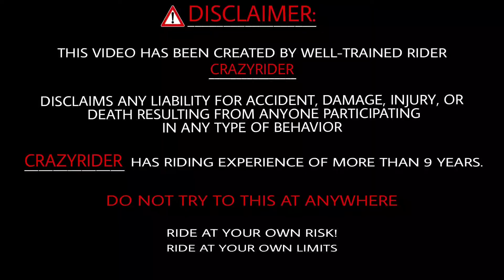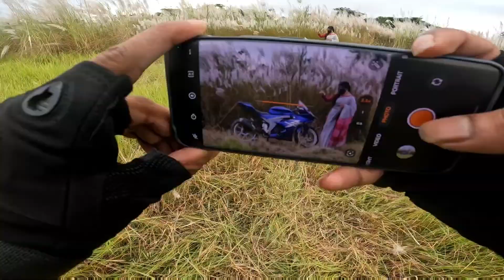Beautiful Kashful with Beautiful Girl 😍 Crazy Rider (INDIAN)